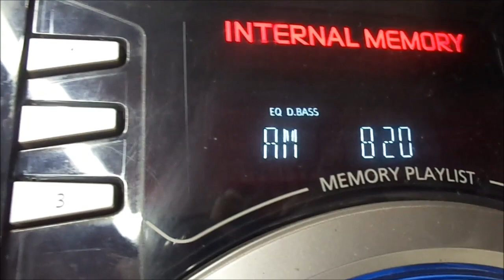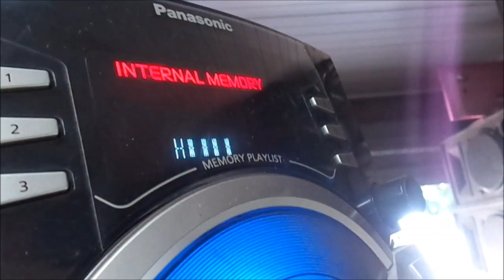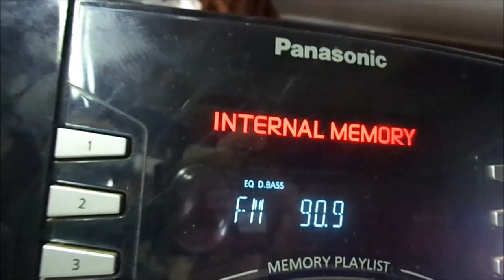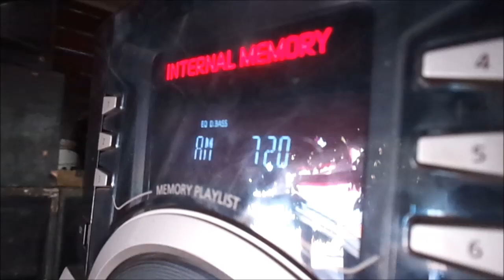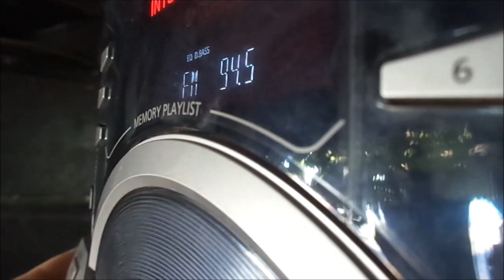Orçamento som Panasonic SA-AKX 77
O cliente queria que justamente a porção do AM do rádio voltasse a funcionar. Houve um centelhamento inexplicável nessa porção inviabilizando o reparo.